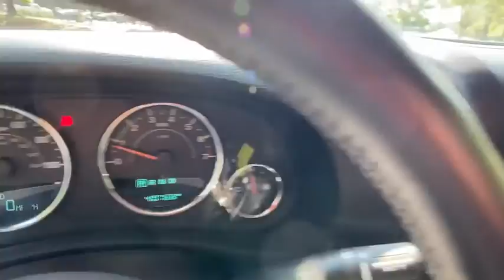2016 Jeep Wrangler Unlimited Alpharetta, Roswell, Johns Creek, Marietta, Sandy Springs, GA GL216265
Rhino Clearcoat Used 2016 Jeep Wrangler Unlimited available in Alpharetta, Georgia at Nalley VW of Alpharetta. Servicing the Roswell, Johns Creek, Marietta, Sandy Springs, GA area.
2016 Jeep Wrangler Unlimited Sport - Stock#: GL216265 - VIN#: 1C4BJWDG6GL216265

Wrangler Unlimited Sport Rhino Clearcoat LIFTED, 35 OFF ROAD TIRES, CUSTOM WHEELS.Odometer is 4180 miles below market average!Check out Push Start @ for fast, simple, one click for all purchase. Contact our internet department for more information. This price includes all dealer fee's.
WHEELS: 17 X 7.5 ALUMINUM  -inc: Tires: 17,SIRIUS SATELLITE RADIO (subscription required),BLACK  CLOTH SEATS W/ADJUSTABLE HEAD RESTRAINTS,RHINO CLEARCOAT,ENGINE: 3.6L V6 24V VVT  (STD),QUICK ORDER PACKAGE 24S  -inc: Engine: 3.6L V6 24V VVT  Transmission: 5-Speed Automatic (W5A580)  Auto Dim Mirror w/Reading Lamp  Front 1-Touch Down Power Windows  Power Heated Mirrors  Wheels: 17 x 7.5 Aluminum  Tires: 17  Leather Wrapped Steering Wheel  Chrome/Leather Wrapped Shift Knob  Power Convenience Group  Deep Tint Sunscreen Windows  Security Alarm  Power Locks  Remote Keyless Entry,3.73 REAR AXLE RATIO,CONNECTIVITY GROUP  -inc: Vehicle Information Center  Remote USB Port  Uconnect Voice Command w/Bluetooth  Tire Pressure Monitoring Display,TRANSMISSION: 5-SPEED AUTOMATIC (W5A580)  -inc: Tip Start  Hill Descent Control,ALPINE 9-SPEAKER W/ALL WEATHER SUBWOOFER  -inc: Amplified 552W 9 speaker  including subwoofer,Four Wheel Drive,Power Steering,ABS,4-Wheel Disc Brakes,Brake Assist,Brake Actuated Limited Slip Differential,Tires - Front All-Terrain,Tires - Rear All-Terrain,Conventional Spare Tire,Convertible Soft Top,Tow Hooks,Tow Hooks,Intermittent Wipers,Variable Speed Intermittent Wipers,Rollover Protection Bars,Fog Lamps,AM/FM Stereo,CD Player,MP3 Player,Steering Wheel Audio Controls,Auxiliary Audio Input,Pass-Through Rear Seat,Rear Bench Seat,Adjustable Steering Wheel,Trip Computer,Cruise Control,A/C,Cloth Seats,Bucket Seats,Driver Vanity Mirror,Passenger Vanity Mirror,Floor Mats,Trip Computer,Engine Immobilizer,Traction Control,Stability Control,Traction Control,Tire Pressure Monitor,Driver Air Bag,Passenger Air Bag,Passenger Air Bag Sensor,Child Safety Locks